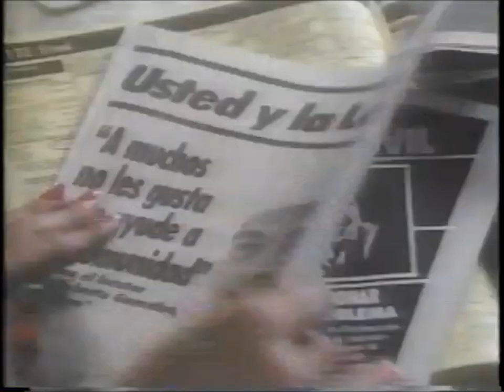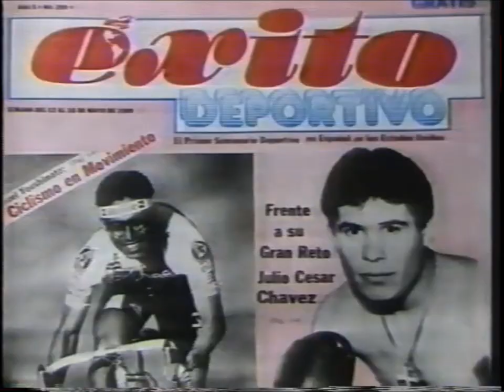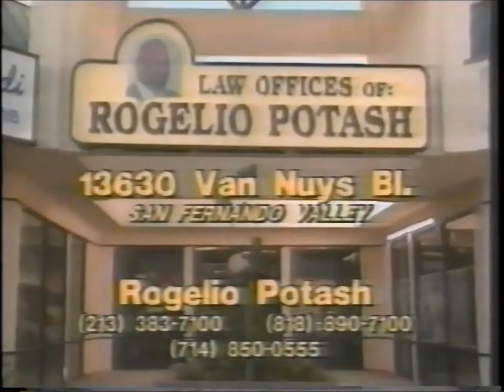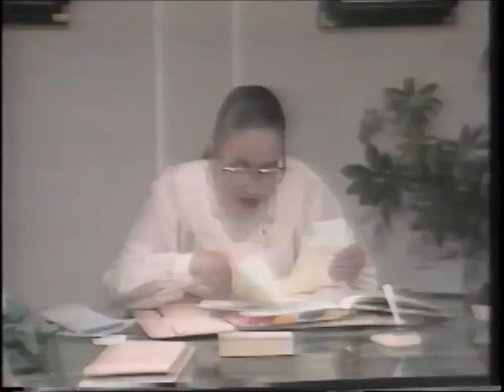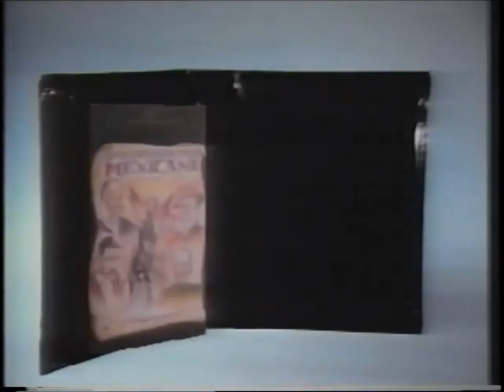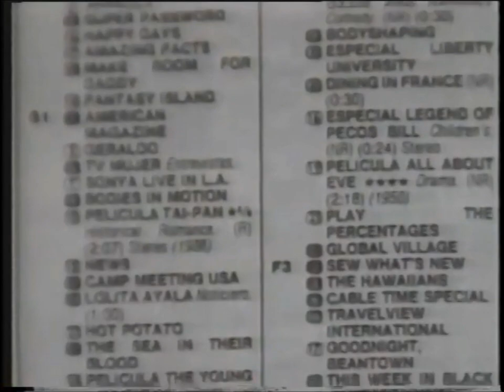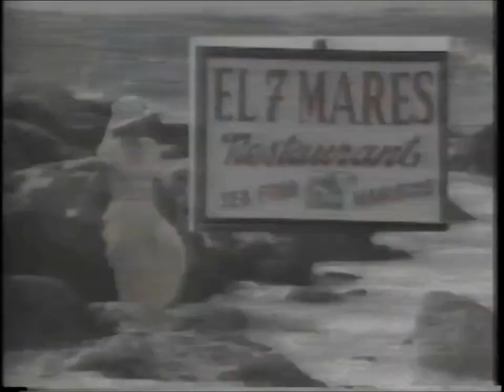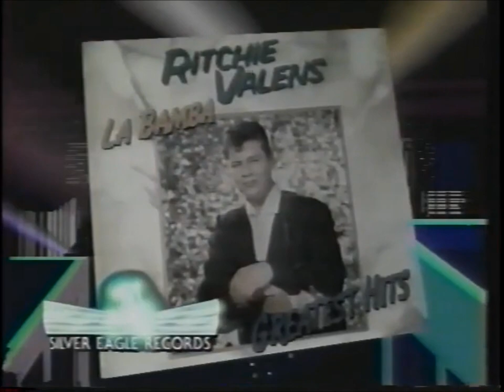KWHY-TV Channel (Canal) 22: Galavision November (Noviembre) 18, 1989 Commercial Break (Spanish)